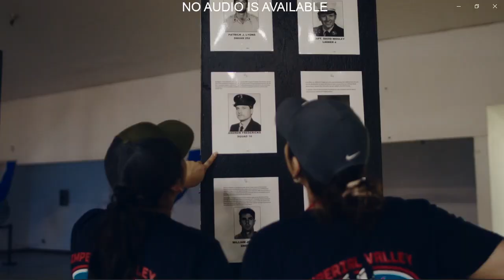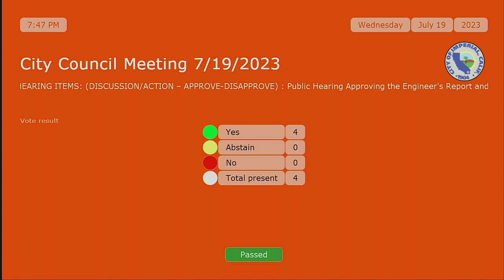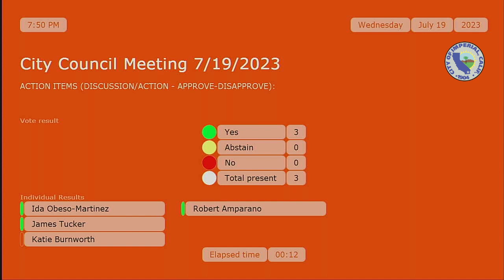July 19, 2023 Regular City Council Meeting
AGENDA

Regular Meeting of the Imperial City Council
City Council Chambers

6:00 P.M. CLOSED SESSION

CALL TO ORDER:
CONFERENCE WITH LEGAL COUNSEL: The City Council finds, based on advice from the City Attorney, that discussion in open session of the following described matter(s) will prejudice the position of the City in existing and anticipated litigation.

A.
CONFERENCE WITH LABOR NEGOTIATIORS – G.C § 54957.6

Agency Designated Representatives: Dennis Morita, City Manager, Kristen Smith, Human Resources Manager, Diana Quintana, and Finance Manager
Employee Organizations: Teamsters Local Union #542
B.
CONFERENCE WITH LEGAL COUNSEL - EXISTING LITIGATION – G.C § 54956.9

Number of Cases: Claim#2109734
Claim#23007035
Claim#4A2210BMYH50001
CITY COUNCIL CONVENES TO REGULAR MEETING

7:00 P.M. REGULAR MEETING

CALL TO ORDER:

ROLL CALL:

PLEDGE OF ALLEGIANCE:

ADJUSTMENTS TO THE AGENDA:

CITY ATTORNEY REPORT ON CLOSED SESSION ACTIONS:

PUBLIC COMMENT: There is a time limit of three (3) minutes for anyone wishing to address the City Council on these matters.

A. SPECIAL PRESENTATIONS:

A-1. Recognition of the Imperial High School Girls Varsity Softball Team.
A-2. Trunk or Treat Event Featuring Drifters Car Club.
A-3. IV 9/11 Stair Climb.
A-2. Update on Northpoint Development Project (Imperial Hotel).
B. CONSENT AGENDA:

All items appearing under "Consent Agenda" will be acted upon by the City Council in one motion without discussion. Should any Council member or other person request that any item be considered separately, that item will then be taken up at the time as determined by the Mayor.

B-1. Approval of Claims and Warrants Report
B-2. Approval of City Council Minutes of Regular City Council Meetings of June 21, 2023 and June 26, 2023.
B-3. Waive Further Reading and Adopt Ordinance No. 827, An Ordinance of the City Council of the City of Imperial, California, Amending the Codified Ordinances of the City of Imperial Adjusting Imperial City Council Compensation to $720.00 Per Month. (SECOND READING AND ADOPTION).
B-4. Continuation of Emergency Action as Declared by Resolution No. 20023-21 for Repairs to Aten Road & Highway 86 Intersection.
C. PUBLIC HEARING ITEMS (DISCUSSION/ACTION- APPROVE-DISAPPROVE):

C-1.
Public Hearing Approving the Engineer's Report and Ordering the Levy and Collection of Annual Assessments for the Fiscal Year 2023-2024 for the Imperial Lighting Maintenance District No. 1. (Paseo Del Sol & Wildflower Subdivisions).

Staff Report: John Herrera, Interim Finance Director

C-2.

C-3.
Public Hearing Approving the Engineer's Report and Ordering the Levy and Collection of Annual Assessments for the Fiscal Year 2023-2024 for the Imperial Landscape Maintenance District No. 2, Zone 2005-03 for Fiscal Year 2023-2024. (Sky Ranch).

D. ACTION ITEMS (DISCUSSION/ACTION- APPROVE-DISAPPROVE):

D-1. Award On-Call Planning Services to HWL, Gafcon and LC Engineering.

Staff Report: Othon Mora, Community Development Director

Recommended Action (2): Authorize Recordation of Grant Deed for Sewer Lift Station from Imperial Ranch Partners, LLC.
D-3. Purchase of Portable Office Container.

Staff Report: Police Chief Michael Crankshaw

D-4. Cease Emergency Repairs for City Wastewater Lines in Alleyway.

Staff Report: Jackie Loper, Public Services Director

E. REPORTS

E-1. Department Reports
E-2. City Manager Report
E-3. Mayor and Councilmember Reports
ADJOURNMENT

Adjournment of this Regular Meeting of the City Council Until the Next Regularly Scheduled Meeting to be held on Wednesday, August 2, 2023, at 7:00 p.m.